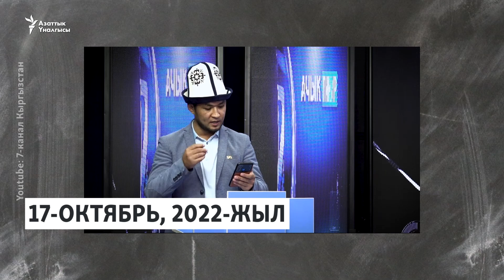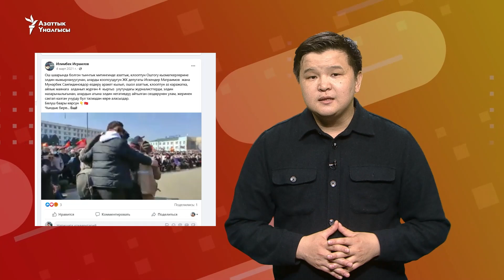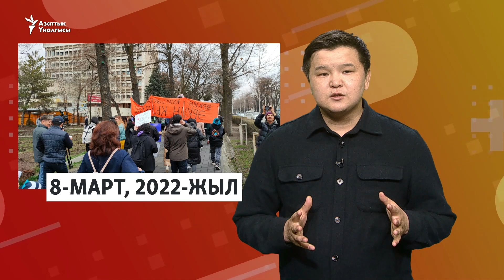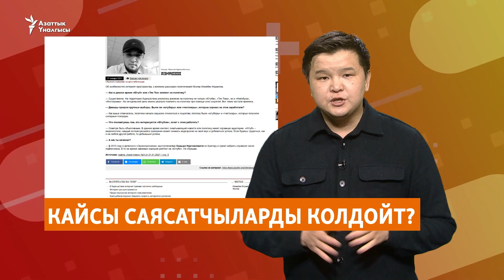Эркин медианы опузалаган Илимбек Исраилов ким?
“Азаттык Медиа” мекемесинин Бишкектеги кеңсесинин алдында өткөн акциядагы билдирүүлөр жана чакырыктар боюнча лингвистикалык экспертиза дайындалды. Ленин райондук милициясы экспертизанын жыйынтыгын эки аптадада чыгарараын билдирди. 13-октябрда медиаларга каршы митинг өтүп, 40тан ашык киши “КактусМедиа”, Клооп.kg жана “Азаттыктын” жабылышын, бейөкмөт уюмдарынын ишинин чектөөнү талап кылды. Акцияда модератор болгон Илимбек Исраилов “Азаттыктын” жана “Клооптун” журналисттерин тикелей коркутканга чейин барды. Ал ким жана кайсы саясатчылардын колдоосуна ээ?